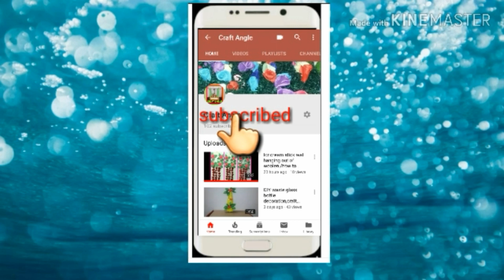DIY Paper craft | Easy craft with colour paper.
craftangle giftbox giftboxideas birthdaygiftbox giftboxmaking scrapbook scrapbooking birthdaycard birthdaygreetingcard explosionbox giftboxforboyfriend Easy and very useful craft videos . Happy crafting your likes comments and share makes us happy .